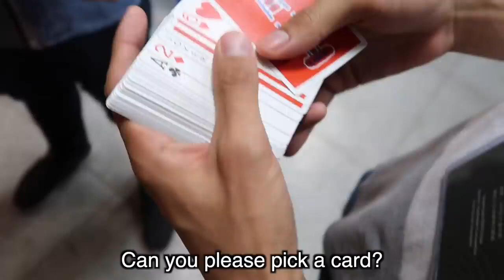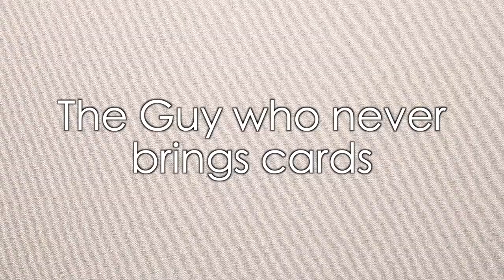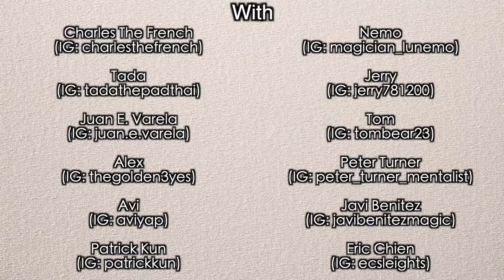ZACK KING TYPES OFMAGIC CONVENTION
🔘No copyright is claimed and to the extent that material may appear to be infringed, I assert that such alleged infringement is permissible under fair use principles and U.S copyright law. If you believe material used in an unauthorized manner please contact the up-loader.